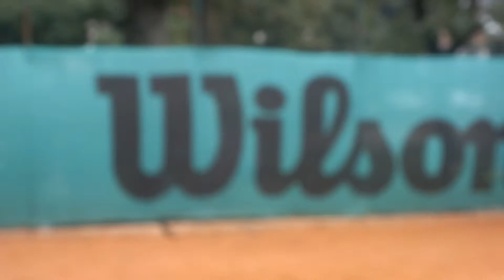FILIP PERIĆ - NAJBOLJI OD 12- GODIŠNJAKA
Na takmičenju " TROFEJ KRUNE " u organizaciji SKSO iz Skija, u kategoriji takmičara starosti 12 godina, prvo mesto osvojio je FILIP PERIĆ ( u crvenom dresu).Ovo su detalji sa meča u kome je " ukrstio " reket sa Veljkom Stevićem, 27. septembra 2015, na teniskim terenima u mestu Malo ( Italija ). Snimak: A.Zlatković